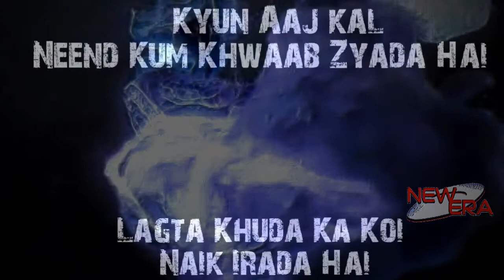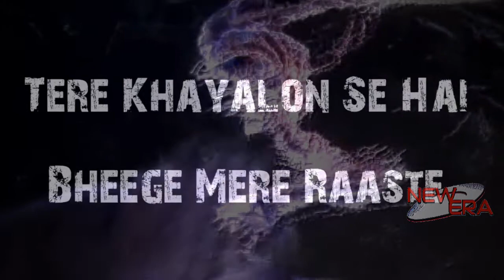Kya Mujhe Pyar Hai Cover By Murtaza Memon Presented By New Era Production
Singer : Murtaza Memon

Mixing & Master : New Era Studio

Editor : Murtaza Memon

Marketing By : New Era Production

Watch It & Give Ur Feed Back Ur Likes Nd Comments To Following !!!

Page View